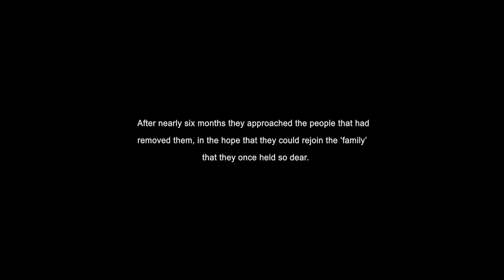The BAA Presents - The Godfather I Part 1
The first part of Godfather I, the second part will be uploaded asap.